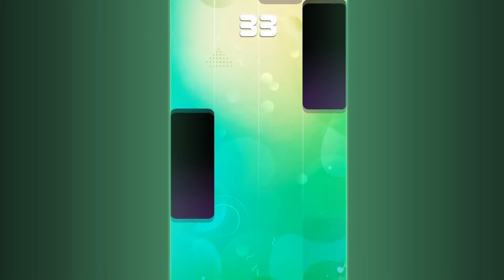Stranger Things - Piano Tiles Green (DOWNLOAD BELOW)